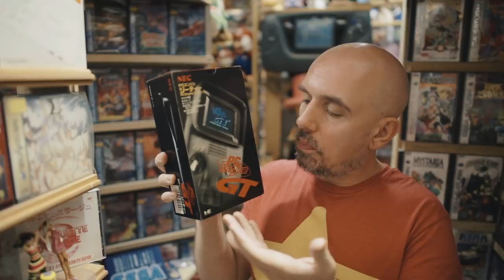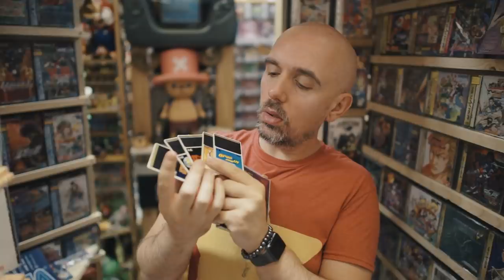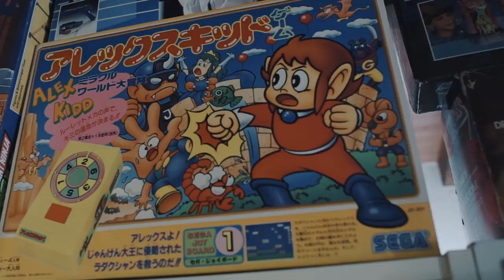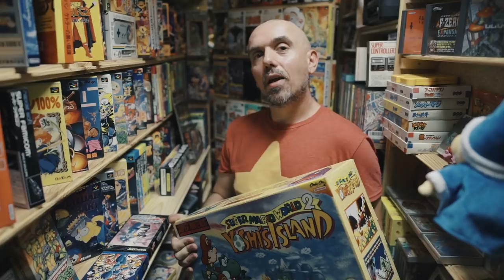CULTURE Z #15 - NOEL - LES PLUS BELLES PIÈCES DE LA COLLECTION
En 3 mois nous n'avons pas encore complètement fait le tour de la collection BRYCECORP, mais pour fêter Noel et nos vacances, voici les pièces dont Bryce est le plus fier ! Cette émission est le dernier Culture Z tourné chez Bryce encore un grand merci à lui de nous avoir reçu.

JOYEUX NOEL A TOUS. J'espère que vous allez avoir des jouets sous votre sapin.